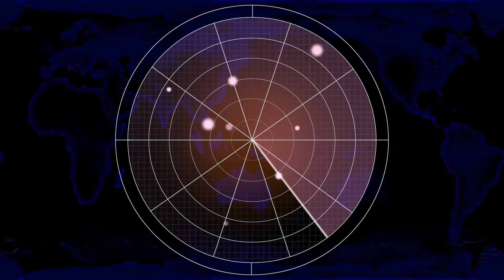Red Alert 2 | Extra Hard Mod | Weird Hammer and sickle map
Matejch
SK

Song : Simpsonill - Chainsaw Fight
Song: Simpsonill - Earth Defence Force